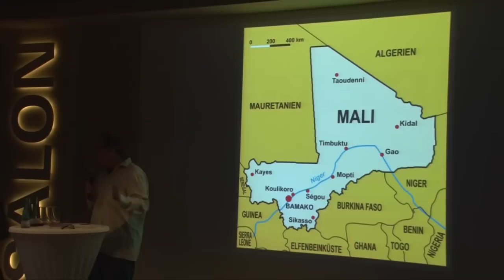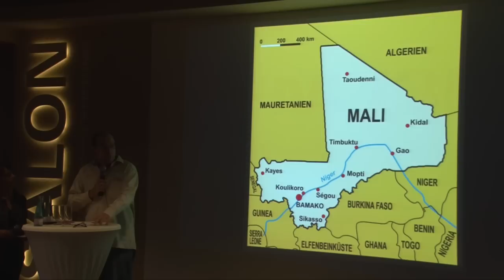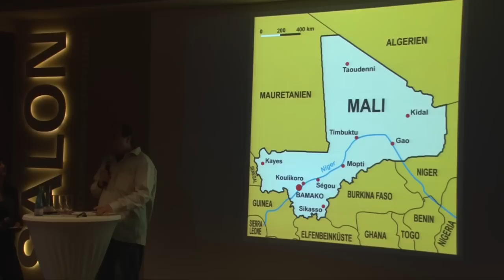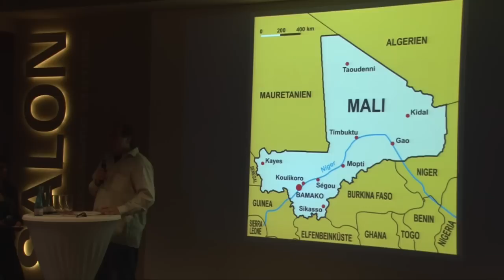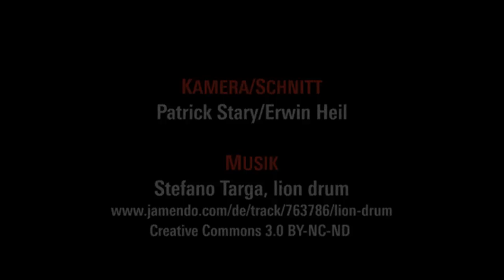Timbuktu und die islamistischen Krieger - Was passiert in Mali?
Lux like lange Nacht: Claus-Dieter König (Dakar)
Die Stiftung hat auf fast allen Kontinenten Auslandsbüros. Zur Eröffnung des Rosa-Luxemburg-Salons FM 135 berichteten AuslandsmitarbeiterInnen über aktuelle Konflikte und Entwicklungen in ihrer Region -- aus Israel, Mali und Südafrika, Paraguay, China, Russland und den USA. Durch den Abend führte die taz-Journalistin Eva Völpel.

Mit einer Veranstaltungsreihe im Oktober 2012 will die Rosa-Luxemburg-Stiftung ihren neuen Salon FM 135 eröffnen. Die Lounge im 1. Stock des Tagungshauses am Franz-Mehring-Platz 1 in Berlin erweitert das bisherige Raumangebot der Stiftung. Als ein Treffpunkt für Kultur, Gesellschaft und Politik bietet sie Möglichkeiten zu Gesprächen, Lesungen, Film- oder Musikaufführungen im kleinen Rahmen.